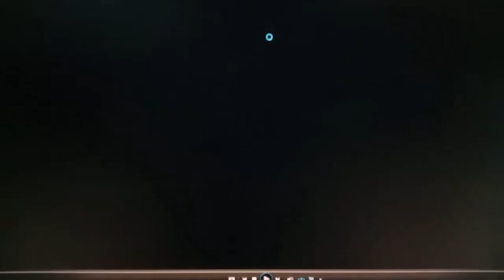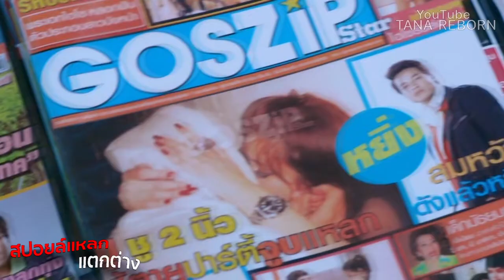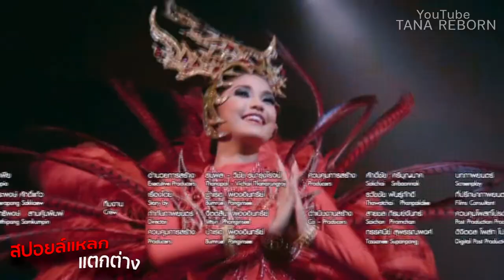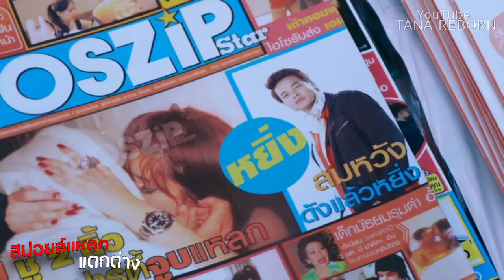สปอยแหลกแตกต่าง อีส้มสมหวัง ชะชะช่า | หลังจากวงยอดรัก สลักใจยุบวง ทุกคนจึงต้องมาหางานทำ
สปอยล์แหลกแตกต่าง อีส้มสมหวัง ชะชะช่า
หลังจากวงยอดรัก สลักใจยุบวง ทุกคนจึงต้องมาหางานทำ
ติดตามรายการสปอยล์แหลกแตกต่างหรือรายการอื่นๆ
ได้ที่YouTube-TANA REBORN